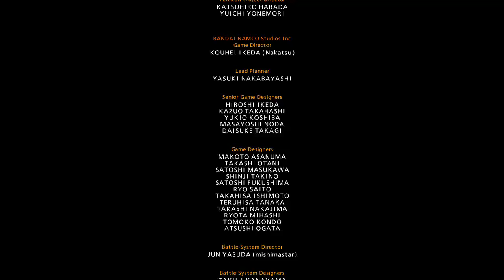The Fighting Lounge Ep. 168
Your Favs:
Insane Kojo
King Kman
Krysten The Kidd